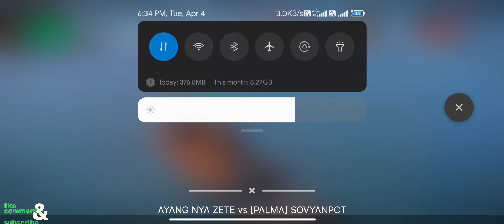AYANG NYA ZETE vs PALMA SOVYANPCT | @Modern_Warships | @panda_media@panda_mw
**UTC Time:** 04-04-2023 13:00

__**Tournament**__: the king of Atlantic
__**Group**__:
__**Round**__: 1

**Team1 Captain**: Ayang nya zeta#2367
**Team2 Captain**: [PALMA] sovyanpct#9641

__**Results**__:
 :skull: AYANG NYA ZETE (0) : (2) [PALMA] SOVYANPCT :trophy: